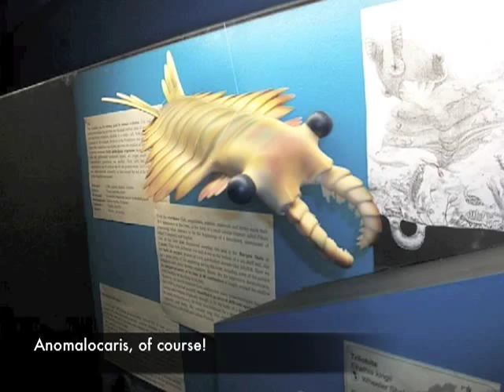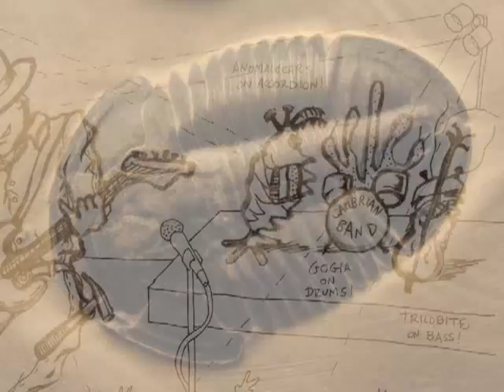Anomalocaris- Cambrian Trilobite Predator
The Cambrian Explosion describes what is seen in the fossil record as large-scale fossilization of animals and plants. The first giant predator was Anomalocaris. It ate Trilobites, among other things - probably not Chancellorids- spiny sponges.
It didn't last beyond the Cambrian. Anomalocaris was basically replaced by nautiloids during the Ordovician. Trilobites survived throughout the Paleozoic, however.